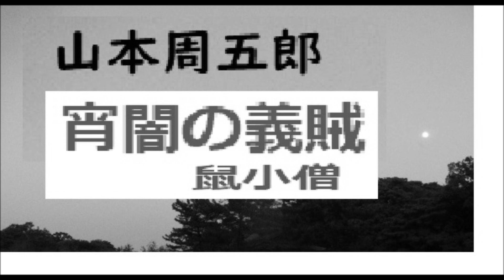「宵闇の義賊,」,山本周五郎,※読切！,【解説,朗読,】,by,イオギ,・井荻新,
漫画朗読はじめました

朗読３,「 ノンキナトウサン,」３, 作, 麻生豊,第５話,サツバツ,第６話,ユーカン,第７話,灰かき,

サブ・チャンネル「イグ3,朗読舎,」でも
山本周五郎ほか多数朗読中、
「歴史と文学,」,山本周五郎,講演記録より,※読切！,【解説,朗読,】,by,イオギ,・井荻新,
「さるすべり,　白石城死守,,」,作,山本周五郎,※読切！,【解説,朗読,】,by,イオギ,・井荻新,